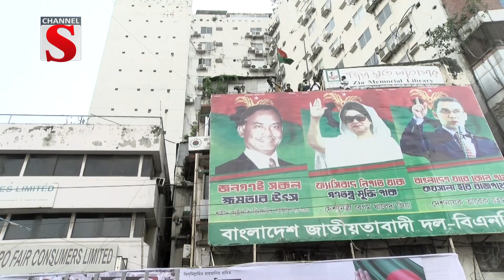অন্তর্বর্তী সরকারকে কোনোভাবেই ব্যর্থ হতে দেয়া যাবে না: তারেক রহমান | Channel S News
অন্তর্বর্তী সরকারকে কোনোভাবেই ব্যর্থ হতে দেয়া যাবে না বলে জানিয়েছেন বিএনপির ভারপ্রাপ্ত চেয়ারম্যান তারেক রহমান। তবে তিনি এও বলেছেন, তারা যেন নিজেদেরকেই নিজেরা ব্যার্থ করে না দেয়। বিকেলে নয়াপল্টনে দলের কেন্দ্রীয় কারযালয়ের সামনে, বিশ্ব গণতন্ত্র দিবস উপলেক্ষ্যে আয়োজিত গণ সমাবেশে প্রধান অতিথি হিসেবে, ভার্চুয়ালী বক্তব্যে তিনি এসব কথা বলেন। তারেক রহমান বলেন, জনগণের অধিকার নিশ্চিতো করা না গেলে, কোন সংস্কারই কারযকর হবেনা। আমিরুল ইসলামের সহায়তায়, আরও জানাচ্ছেন মারুফা কামাল.

অন্তর্বর্তী সরকারকে কোনোভাবেই ব্যর্থ হতে দেয়া যাবে ঃ- তারেক রহমান | Channel S News

1: News :
2: Entertainment News :
3: Sports News :